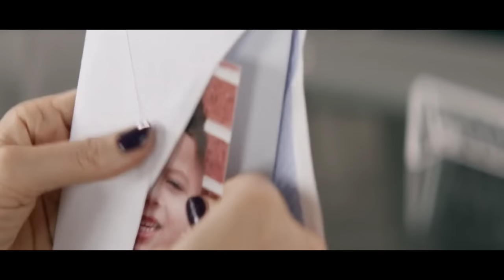WIFE CHEATS ON HER 65 YEAR OLD HUSBAND WITH HIS EMPLOYEE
A farmhand begins an affair with his elderly boss' young wife.

Obsession (2019) movie explained in English.